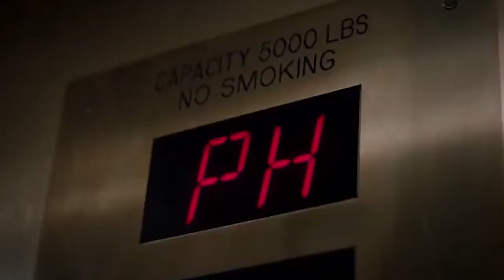THE UPSIDE (2017) - Reseña de la película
La película THE UPSIDE, protagonizada por Bryan Cranston y Kevin Hart, otorga una nueva visión del filme francés Les Intouchables, con interacciones excelentes entre ambos actores y, por supuesto, una gran lección al espectador.

PROGRAMA DE RADIO (10 AM hora centro de México)